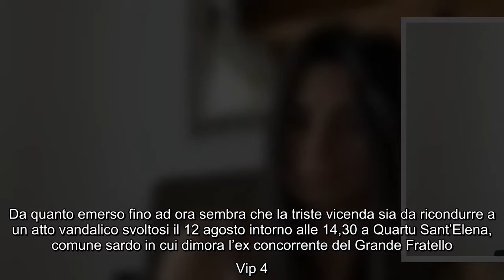Serena Enardu, caso svastica. Sfogo: “Il mio telefono finirà in procura”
Serena Enardu passa al contrattacco. Dopo essere finita nella bufera mediatica, l’ex tronista ha ricevuto una valanga di critiche sia dagli organi di stampa sia dagli utenti del web. Una situazione che l’ha spinta a pensare alle vie legali per tutelarsi e per muovere battaglia agli haters che l’hanno messa nel mirino. Ricordiamo che prima di Ferragosto l’ex gieffina vip è finita nel calderone per aver pubblicato delle Stories su Instagram di una festa di compleanno a cui ha partecipato con degli amici e la gemella Elga. A tale evento è spuntata una torta con piantata sopra una bandierina con il simbolo della svastica. La Enardu ha precisato che con il dolce incriminato lei non c’entrava nulla. Dall’altro lato ha fatto mea culpa per non essersi accorta della svastica e averla inavvertitamente ripresa in alcuni video finiti in rete (e poi rimossi). La vicenda ha sollevato un vero e proprio polverone tanto che per una giornata e mezza su Twitter è rimasto in tendenza l’hashtag Enardu. S ...